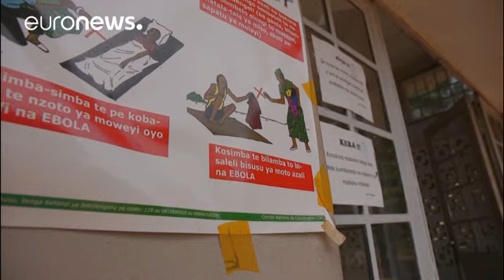WHO: Ebolaausbruch "auf Messers Schneide"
Impfungen haben begonnen, aber erst die nächsten Wochen werden zeigen, ob im Kongo eine Epidemie droht oder ob die Infektion unter Kontrolle gebracht werden kann.…